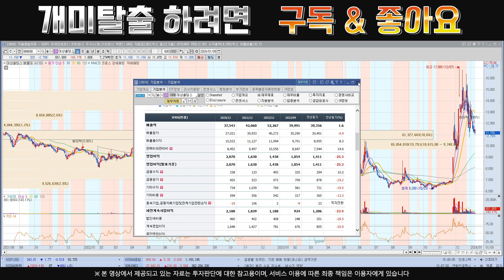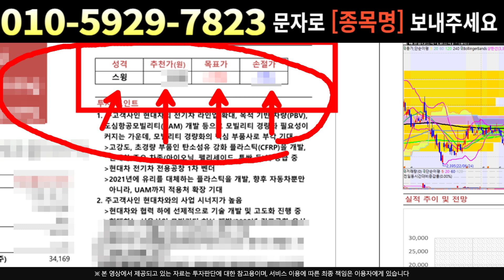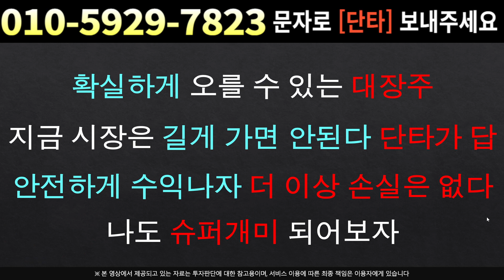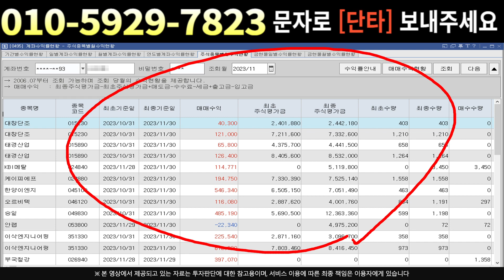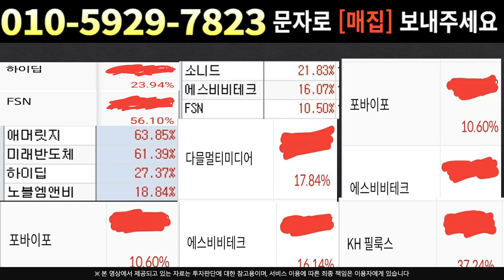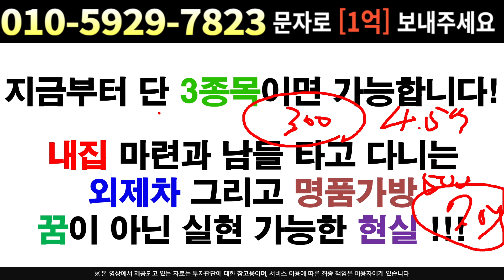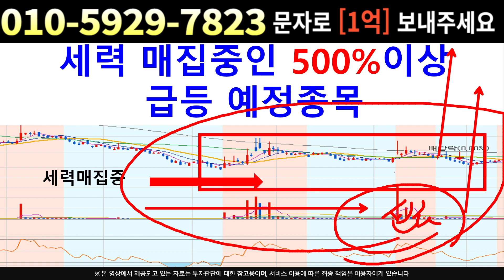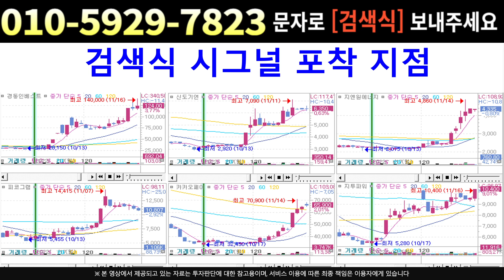[주식]대상홀딩스 - 상승 시나리오 공개 !! 연기금이 관여하는 이유 !!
실시간 구독자소통 카톡방 투자정보 텔레그램